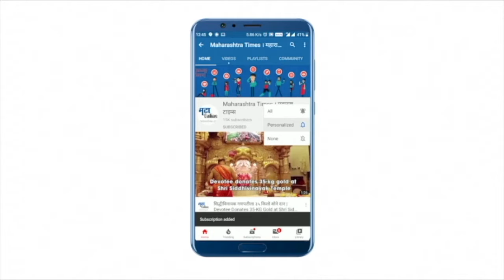private classes in Nashik : खासगी क्लासचालकांच्या व्यथा, आर्थिक अडचणींचा करावा लागतो सामना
गेल्या १५ महिन्यांपासून नाशिकमधील खासगी क्लास बंद आहेत.
त्यामुळे त्यांना आर्थिक अडचणींना सामोरे जावे लागत आहे.
उदरनिर्वाहाचे दुसरे साधन नसल्याने त्यांच्यावर आर्थिक संकट ओढवले आहे.
क्लास सुरू करावेत, या मागणीसाठी ते ठिय्या आंदोलन करणार होते.
मात्र, पोलिसांनी आंदोलनाला परवानगी नाकारली.
अखेर क्लास चालकांनी जिल्हाधिकाऱ्यांना निवेदन देण्याचा निर्णय घेतला.
खासगी क्लास कमी विद्यार्थी संख्येने घेण्याची परवानगी द्यावी, अशी त्यांची मागणी आहे.